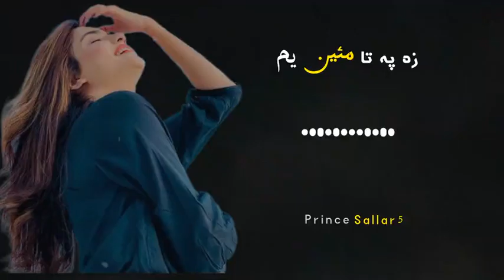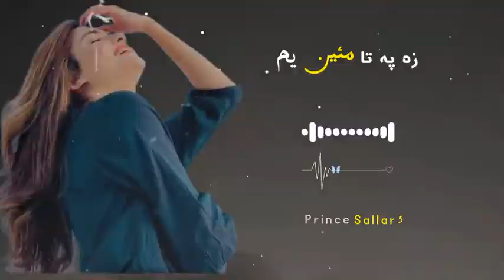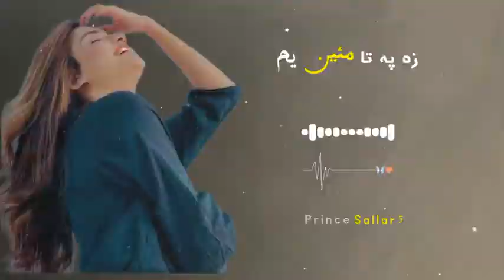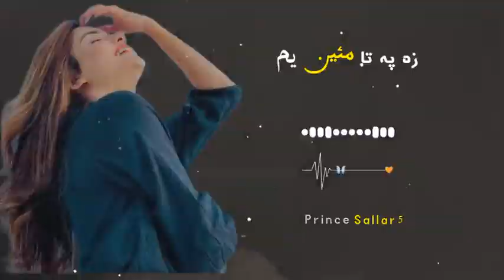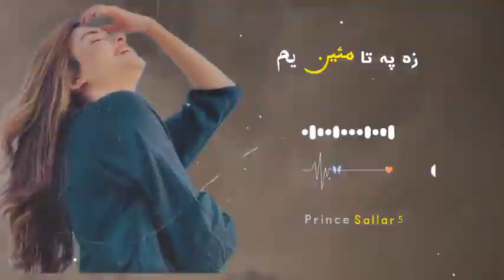za pa ta maeen ema | poshto new songs | tappy | slow + reverb